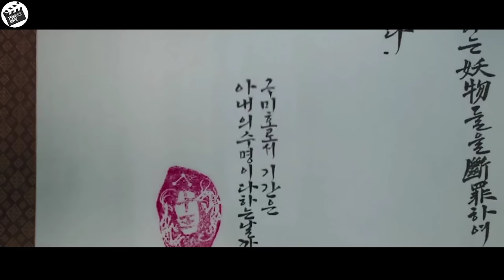This nine-tailed fox man went to the past to save Japan from destruction